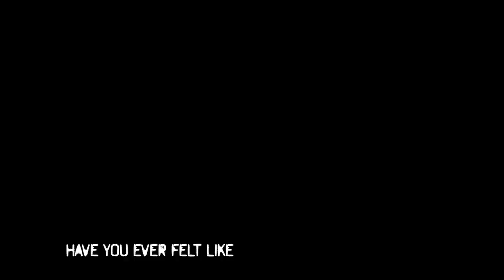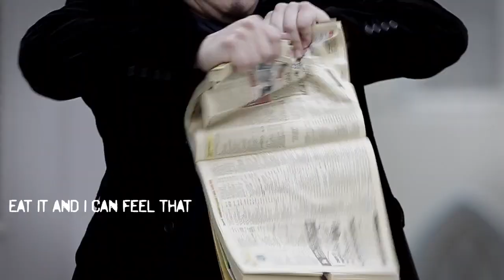The Manliest Men Song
Hear it from the manliest men of them all - Paul Twohill and Don Richmond.